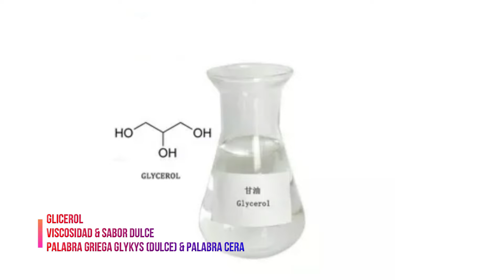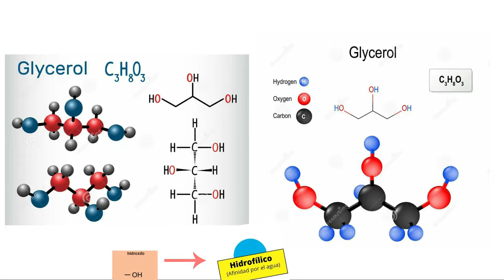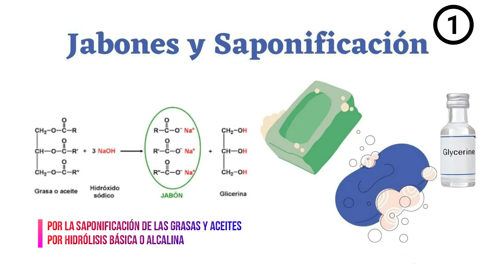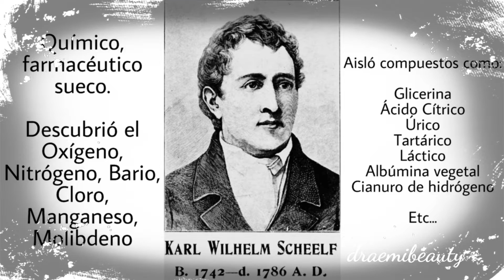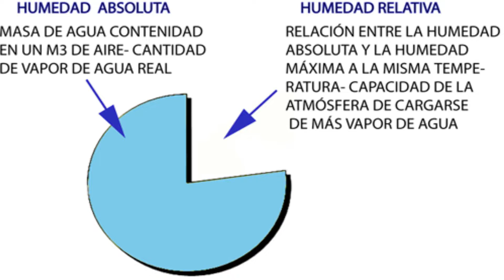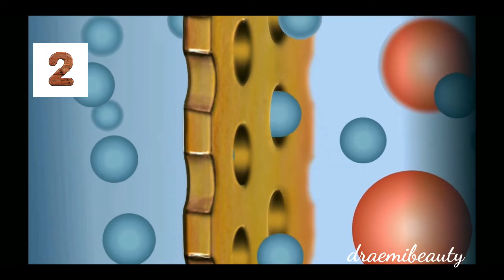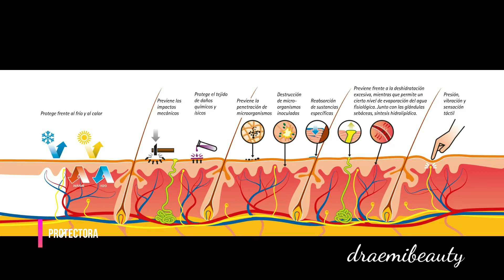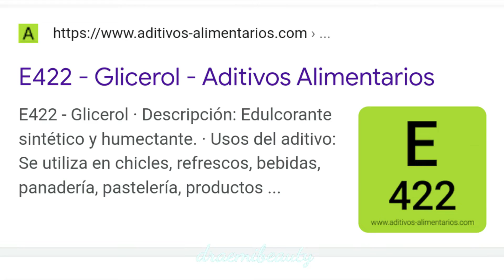✅Usos y Beneficios de la Glicerina💧 | DraEmiBeauty❤️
Médico te Comparte Beneficios y Cómo Puedes Utilizar la Glicerina de manera Correcta.🎁

⌚️Secciones del Vídeo⌚️:
00:00 Bienvenida e Introducción
01:28 ¿Qué es la Glicerina?
03:19 Métodos Procedimientos para la Obtención de Glicerina
04:33 Historia de la Glicerina
05:09 Beneficios y Propiedades de la Glicerina
12:06 ¿Qué Usos Tiene y Para Qué se Utiliza la Glicerina?
14:02 ¿Cómo Utilizar la Glicerina para la Belleza y para Otras Cosas en Casa?
19:06 Contraindicaciones de la Glicerina

Gracias❤️